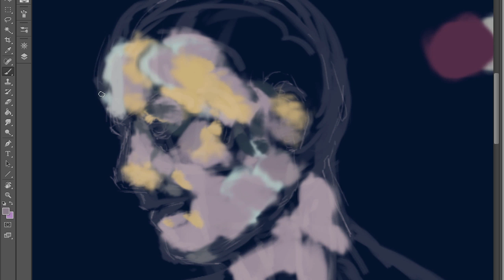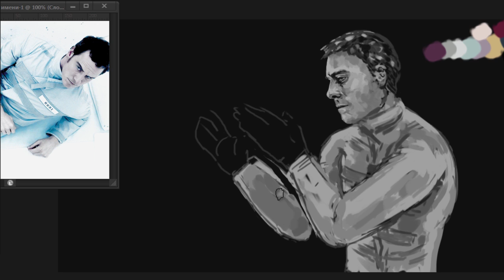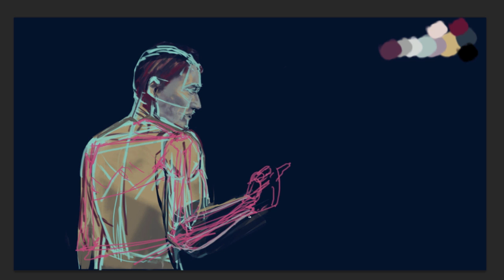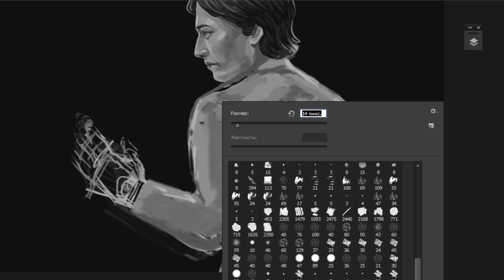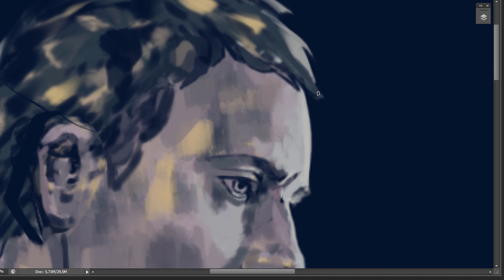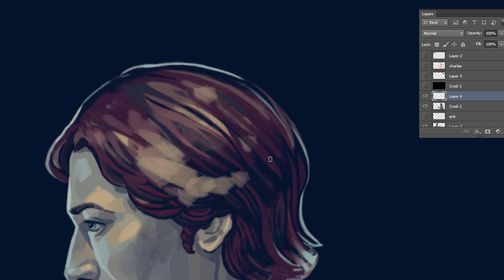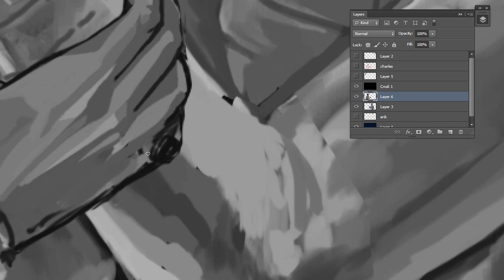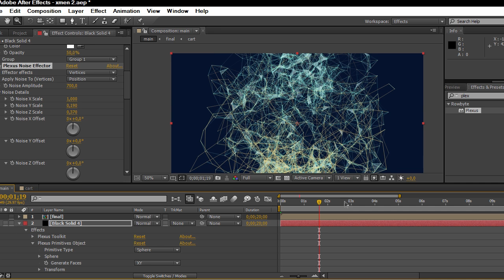x-men speed painting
post animation in AE with trapcode & plexus